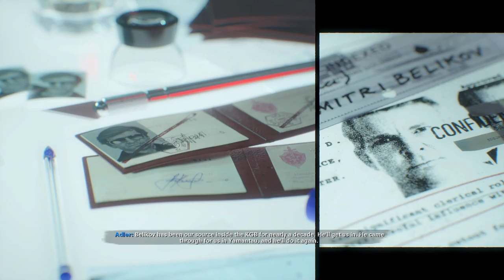CALL OF DUTY BLACK OPS COLD WAR Gameplay Walkthrough Part 4 Campaign FULL GAME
Call Of Duty Black Ops Cold War Walkthrough Part 4 and until the last part will include the full Call Of Duty Black Ops Cold War Gameplay. This Call Of Duty Black Ops Cold War Gameplay is recorded in 1080P 60FPS  and will include the full game.